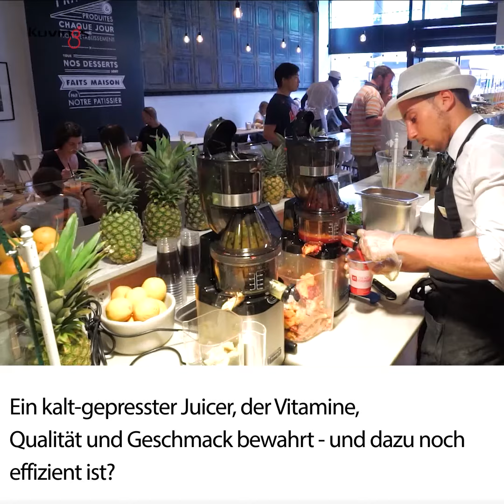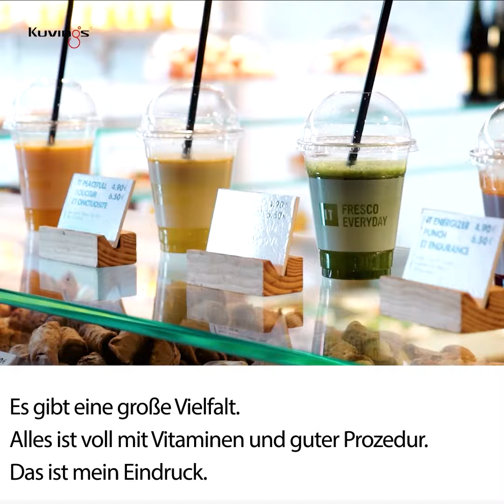Whole Slow Juicer Chef (CS600) 💛🧡💚🤎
Der beste Kuvings Entsafter 😍😋

1. Nachhaltiger Edelstahlkörper
2. Breites O-Form Flip-Gate mit 88 mm Durchmesser
3. Stylisches und wertiges Design
4. Maximale Saftausbeute dank effizientem slow-squeezing
5. Vollständige Mischung durch SmartCap
6. Sicherheitsverriegelung und Kühlsystem
7. Hohe Leistung (40 l/h)

24 STUNDEN BETRIEB💚

Der leistungsstarke Motor ist vergleichbar mit einem Industrie-Motor, wodurch eine längere Betriebszeit ermöglicht wird.
Für die gewerbliche Nutzung: Reinigen Sie regelmäßig den Trester im Saftbehälter, um eine maximale Nutzung zu versichern.

DAS FLIP-GATE MIT 88 MM DURCHMESSER 🧡

Durch das Flip-Gate mit 88 mm Durchmesser kann das Obst und Gemüse meistens ohne Zerkleinerung eingeworfen werden.
Zwei verschieden Öffnungen erlauben eine flexible Nutzung, je nach Art und Größe der Zutaten.

3 IN 1 MULTI-FUNKTION 💛

Verwandeln Sie Ihren Entsafter in eine multifunktionale Küchenmaschine mit den zusätzlichen Smoothie- und Sorbetfiltern.